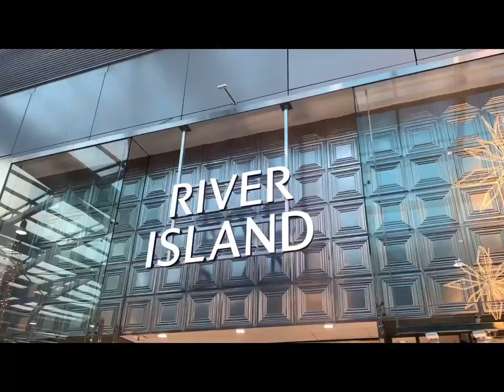The Liberty Shopping Mall, Romford, London